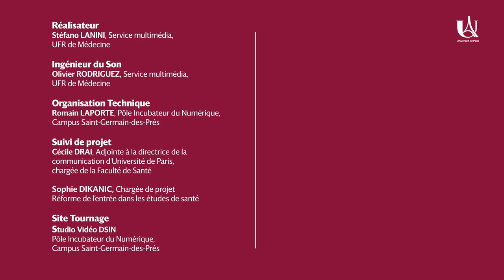5- Rentrée PASS 2020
Catherine Pousset, Direction des bibliothèques